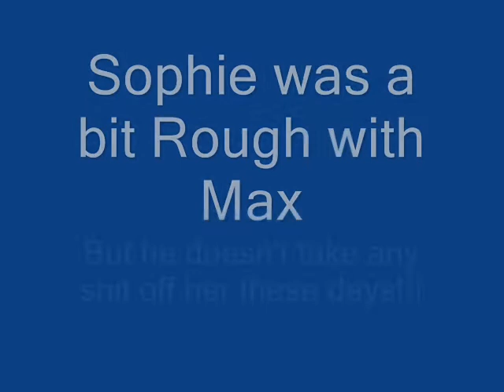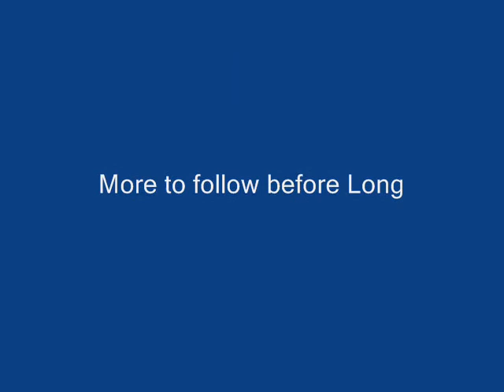Sophie and Max play fighting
This is a video of Our two Border Collies. and how Max had to adjust to a new Bad Girl in town!